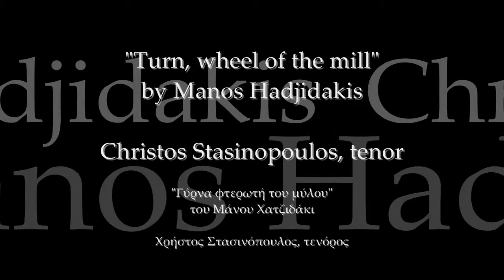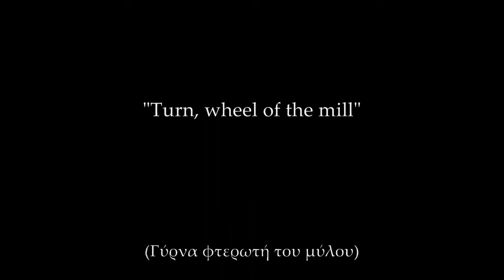Χρήστος Στασινόπουλος - "Γύρνα φτερωτή του μύλου"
Ο τενόρος Χρήστος Στασινόπουλος ερμηνεύει το τραγούδι "Γύρνα φτερωτή του μύλου" από τον κύκλο τραγουδιών και τη μουσική που συνέθεσε ο Μάνος Χατζιδάκις για το θεατρικό έργο του  Federico García Lorca "Ο Ματωμένος Γάμος" σε ελληνική απόδοση από τον Νίκο Γκάτσο.

Στο πιάνο η Μαρία Νεοφυτίδου.

Απόσπασμα από το ρεσιτάλ του Χ. Στασινόπουλου "Εγώ είμ' ένα σύννεφο" - αφιέρωμα στον Μ. Χατζιδάκι,  που πραγματοποιήθηκε στο Διεθνές Καλλιτεχνικό Κέντρο Athenaeum στις 17 Οκτωβρίου 2011.

Tenor Christos Stasinopoulos performs the song  "Turn, wheel of the mill" (Yirna fteroti tou milou) from Manos Hadjidakis's song cycle and music composed for Federico García Lorca's play "The Blood Wedding", translated by Nikos Gatsos.

The pianist is Maria Neofytidou.

An excerpt from Christos Stasinopoulos's recital "I am a cloud", a tribute to Manos Hadjidakis, held on 17 October 2011 at the International Cultural Center "Athenaeum" in Athens.

Video recording by Kostas Deligiannidis.

Turn, wheel of the mill,
to let the water pass.
Move aside, muddy river,
to let the in-laws come.
Come out on your white balcony,
my little golden moon!

The newly married are singing
and passing the river;
the frost is glowing on the grass;
the in-laws are arriving.
Now every bitter almond will fill with honey.

and let the in-laws come from the shining river.

English adaptation by Christos Stasinopoulos